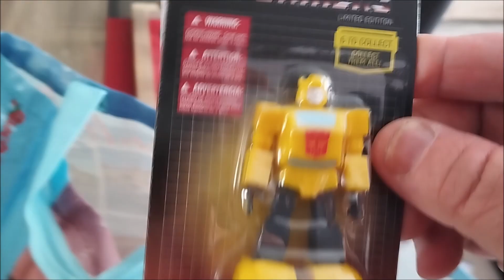Noël 2023 petits achats chez Action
Super pour mon village